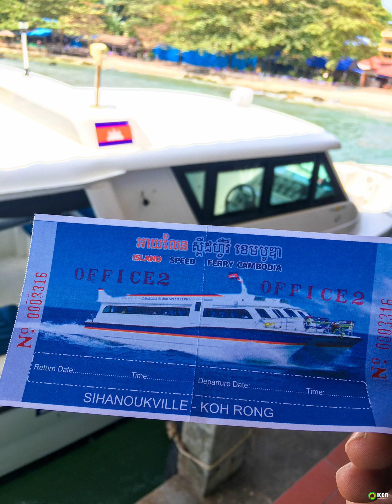Forever AOAN ANBINHCITY yoeu0